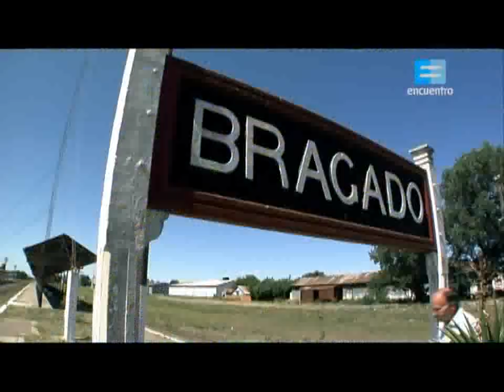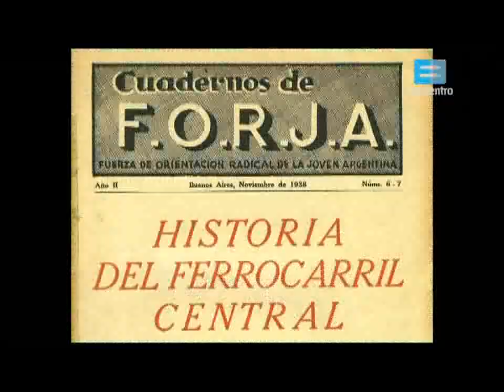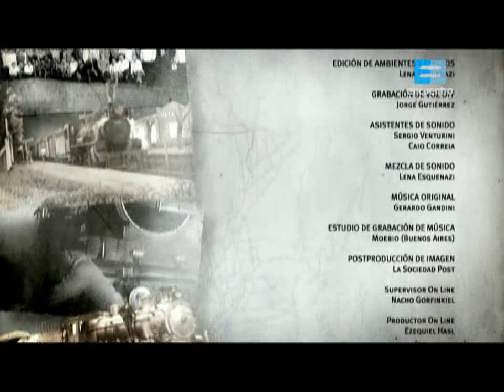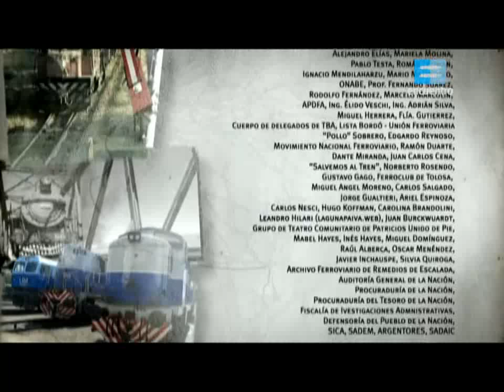Historia de los Ferrocarriles Argentinos (1-Nacimiento)